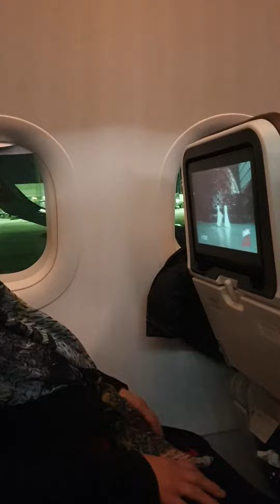vlog safarkeena to mogdisho xamarcadeey ###